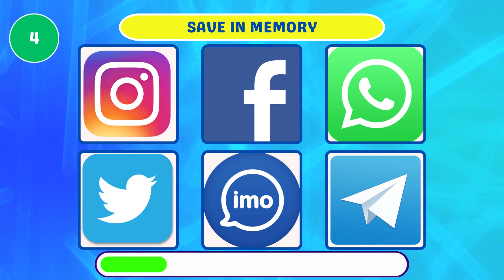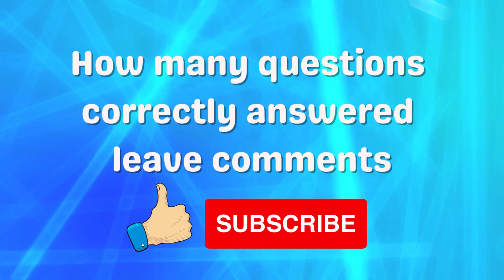Test Your Visual Memory